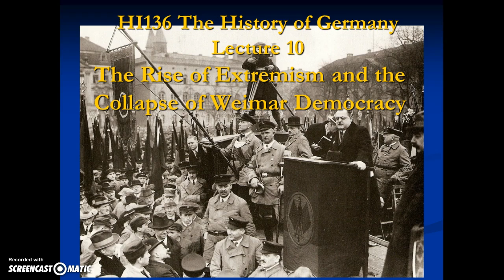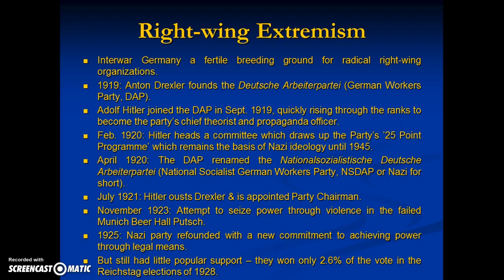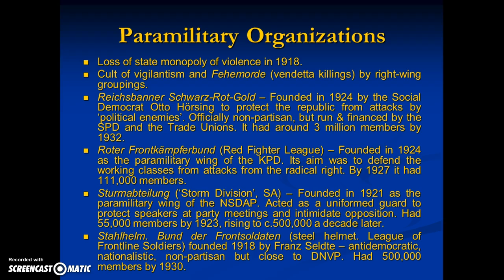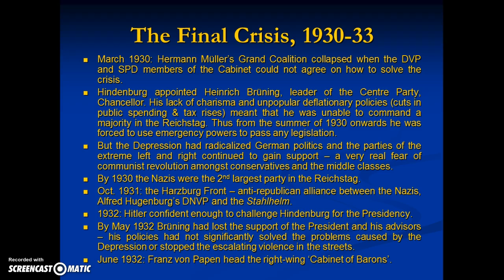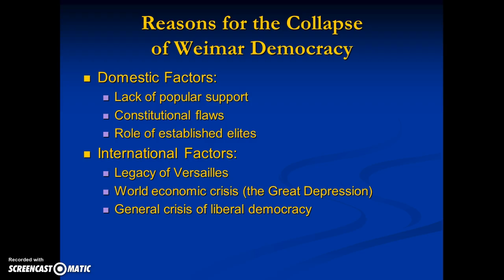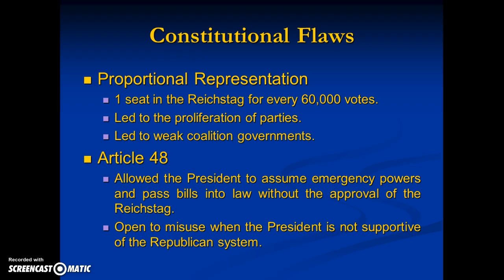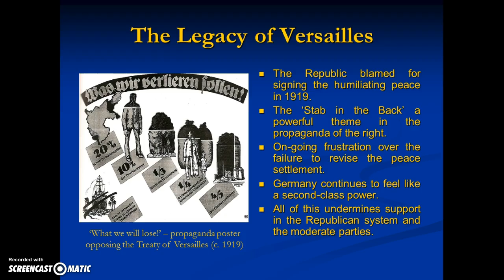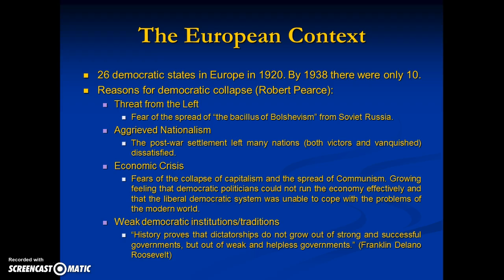The Collapse of Weimar, 1929 - 33